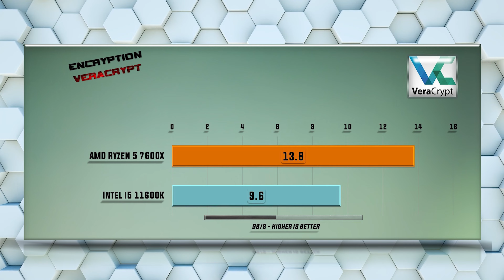7600X vs 11600K Benchmarks | 15 Tests - Tested 15 Games and Applications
Intel i5 11600K vs Ryzen 5 7600X Benchmarks | 15 Tests – Which is better CPU? Which one to choose for gaming and for work?

CPU Tests:
X265
7-ZIP Compression
VeraCrypt Encryption
X264
Hitman 1080p
Total War Warhammer 1080p
SOTR 1080p
Witcher 3 1080p
Cyberpunk 1080p
Cyberpunk 1440p
Cyberpunk 4K
SOTR 1440p